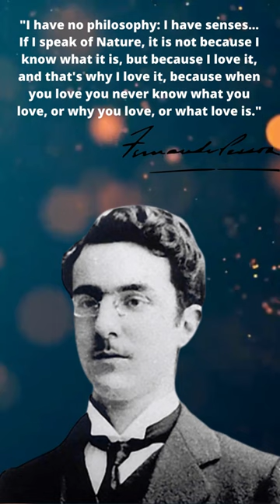To be great, be whole; exclude nothing Be whole in everything 7 Inspiring FERNANDO PESSOA Quotes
Fernando Pessoa was a poet, writer, and philosopher who lived in the early 20th century. He is known for his profound reflections on the human condition and his unique style of writing that allowed him to channel different literary personas or "heteronyms" through which he could express different ideas and perspectives.
It is worth noting that some of Pessoa's views and ideas were controversial during his time and might still be considered controversial today, but they are nevertheless thought-provoking and inspiring.